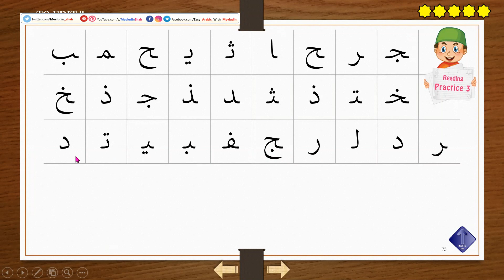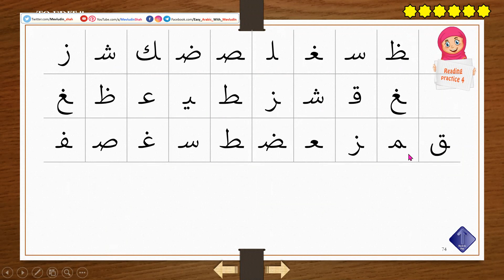part 8 Kaaf Laam Meem Arabic broken letter shapes 02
The aim of these videos is to help you learnt Arabic broken letter shapes few letters at a time.
Never forget to make duaa for those who taught you to read your first letters.
If you would like to access printable material from these videos please join the Easy_Arabic_with_Mevludin_group on Facebook using this